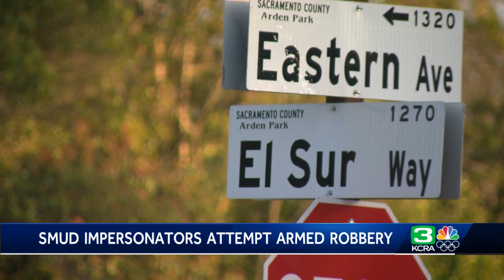Deputies: Men posing as SMUD employees tried breaking into Sacramento woman's home at gunpoint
Deputies are on the search for two men who tried breaking into a home at gunpoint while posing as Sacramento Municipal Utility District employees.  On Jan. 23, two men were captured on surveillance video impersonating SMUD workers at a home along El Sur Way in the Arden area. The Sacramento County Sheriff's Office said the men told a woman they were investigating a gas leak. When they got into her gated yard, one of the men held the woman at gunpoint and threatened to kill her if she did not let them inside. The woman managed to push the man away from her, and the sheriff's office said the two drove off.  SMUD spokesperson Lindsay VanLaningham told KCRA 3 the company will usually contact customers by phone or put a notice on their door to let them know employees will come to their house.